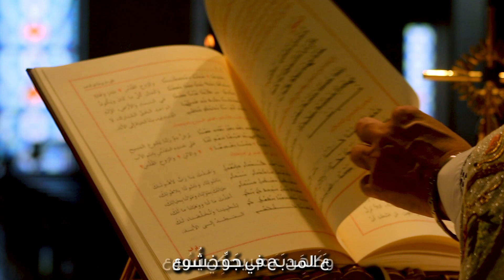"عَ المَدبَح في جَوِّ خشُوع" للخوري جوزف سويد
شعر وموسيقى: أبونا جوزف سويد
أداء : جوانا قوزما
توزيع:  ماريو ناكوزي
تصوير و مونتاج : بيّو نعمان
شكر خاص رعيّة القديس شربل - عمّان